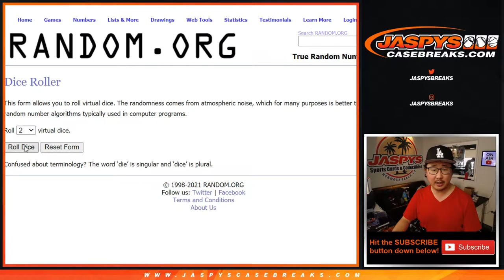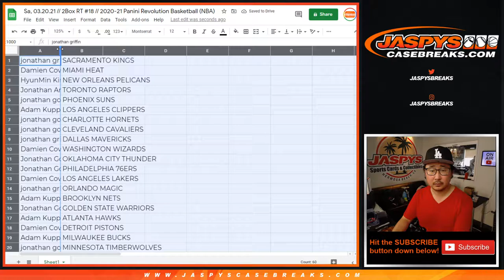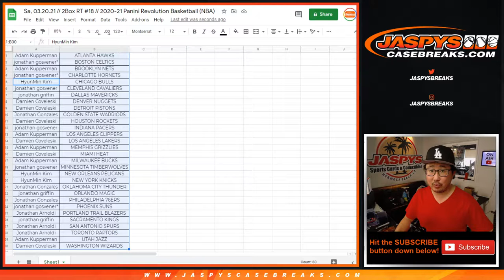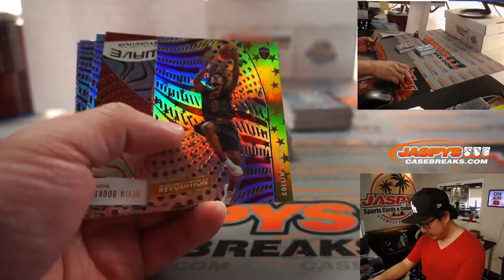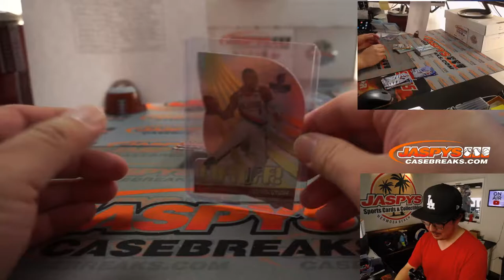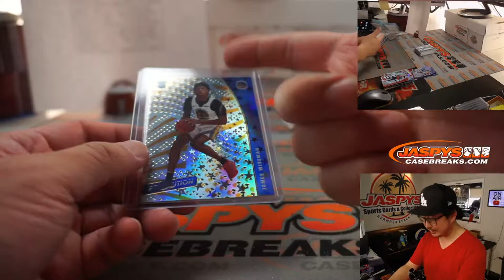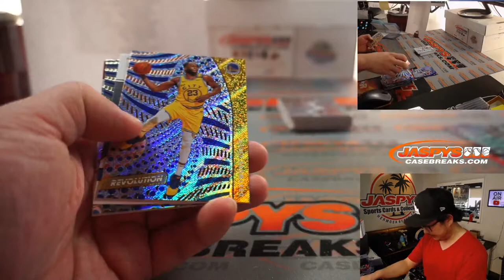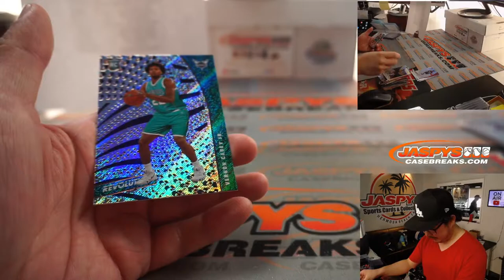Sa, 03.20.21 // 2Box RT #18 // 2020-21 Panini Revolution Basketball (NBA)